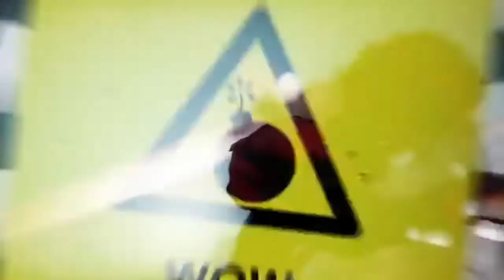𝐖𝗼𝐰 (🅼🅶🅰︎ 𝐃𝐅𝐮𝐬𝐢𝗼𝐧)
Tiesto